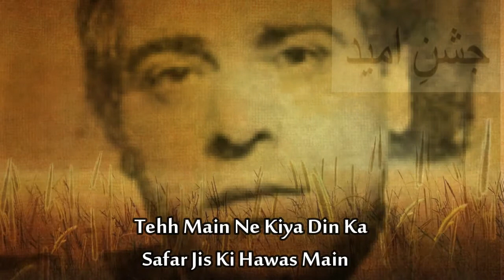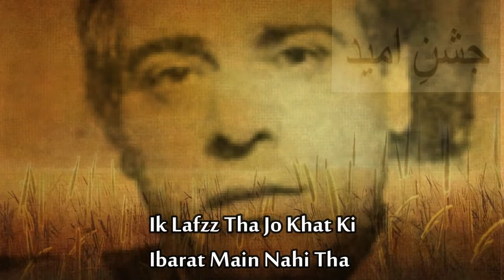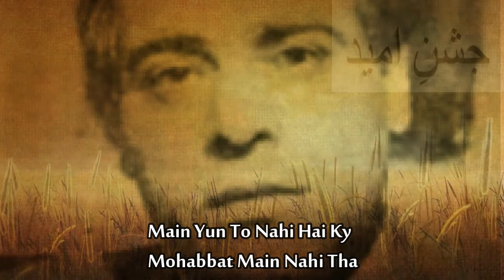Ahmad Zafar | Main Yun To Nahi Hai Kay Mohabat Main Nahi Tha | Urdu Shayari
Bht Piyari Ghazal Ahmad Zafar Sahib Ki.

Presented By : Jashn e Umeed
Poet : Ahmad Zafar
Recital : Salman Ahmad
Video Edit By : Salman Ahmad